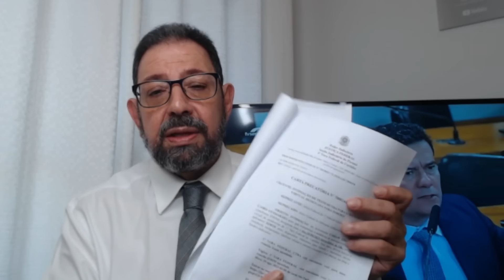Desabafei sobre Moro na Justiça Federal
HOJE depus na Justiça Federal no processo que a fonte que me informou sobre a condução coercitiva de Lula, em 2016, responde. E disse tudo que penso do ex-juiz.